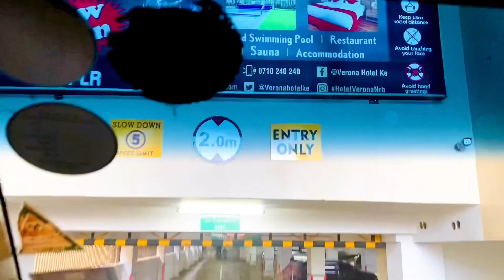Weekend vlog;My sister’s birthday dinner ||Spur Mall||Najma Ali